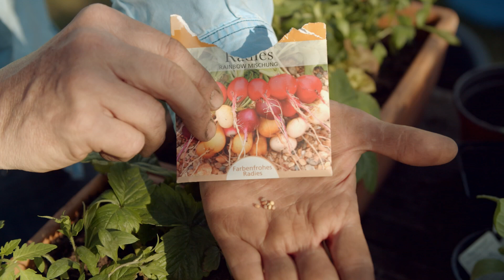Gemüse und Obst auf dem Balkon anpflanzen | Horst sein Schrebergarten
In dieser Folge geht's um Gemüse und Obst auf dem Balkon – einfache Tipps für Selbstversorger.

Horst sein Schrebergarten liegt in Charlottenburg. Das ist im Westen Berlins und quasi nur einen kräftigen Steinwurf vom Schloss entfernt. Würde man aber gar nicht merken, wenn man inmitten der Obstbäume und Sträucher sitzt, mal abgesehen von dem ein oder anderen Flieger, der sich gerade im Anflug auf Tegel befindet.

Horst, das ist Horst Mager, der im Sommer 2018 den Schrebergarten übernommen und noch ganz große Pläne damit hat. Das Wissen dazu hat er jedenfalls - nach der Ausbildung zum Landschaftsgärtner in Baden-Württemberg verschlug es ihn zu seinem Biologie-Studium an die Freie Universität Berlin. Bei der rbb-Gartenzeit ist er seit Anfang an als Autor und seit letztem Jahr als Redakteur tätig.

Immer mit dabei: Fritz, ein zwei Jahre alter Affenpinscher (übrigens eine der seltensten Hunderassen!). Wenn Fritz nicht gerade mit seinem Kuscheltier "Bär" beschäftigt ist, kümmert er sich auch schon mal um die Bewässerung im Garten - und nimmt seinen Job als Wachhund sehr ernst.